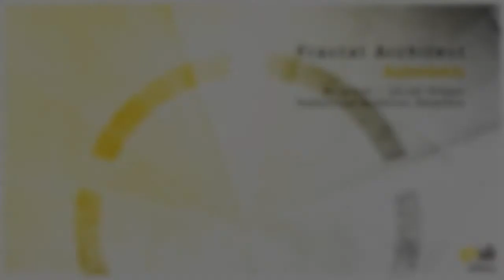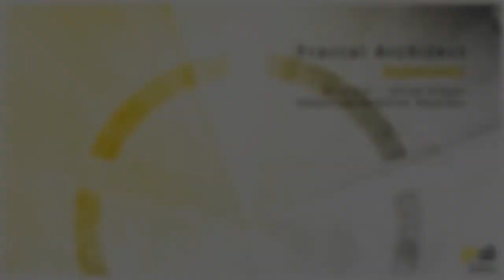[Deep Prog] Fractal Architect - Autonomic (Jacob Singer Remix) [PHWE113]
FRACTAL ARCHITECT - AUTONOMIC (INCL. JACOB SINGER, SEBASTIAN SCHETTER REMIXES)
PHW Elements - PHWE113

We are ready to take on another release from a long time friend of ours, as we see the UK bound alias of Fractal Architect join back on the label, with another deep production, this one called “Autonomic”. Dan is as always bringing on hi full artillery of tension, textures and dope sounding elements to bring another quality production to the table. With a great blend of groovy bass lines end well structure pads, he builds up a great atmosphere that we so often go for on the label.

On remix duty, we see Jacob Singer return to us quickly after his original debut on the label. As we have seen from him in the past, he layers up a nice flow on his production, here with a driving, repetitive melodic hook to build up a smooth and hypnotic feel. We are certain you have another one to build sets around here, if you look for the hypnotic feel.

We are also truly happy to see the return of Argentina based producer, Sebastian Schetter to PHW Elements. With a deep driven true underground production, Sebastian once again showcase a plethora of sounds, put together to perfection to give that stiff and sharp feel. He always uses great tensions in his productions to mark his style and we can’t say less than that he succeed again.

We hope you like what we have for you this week as well!

melodic progressive trance house electronica club music edm dance progressive house worldwide tech house deep prog chillout atmosphere ambient ep music video